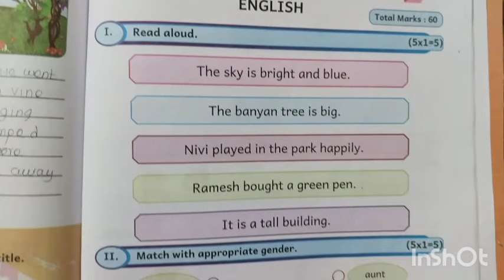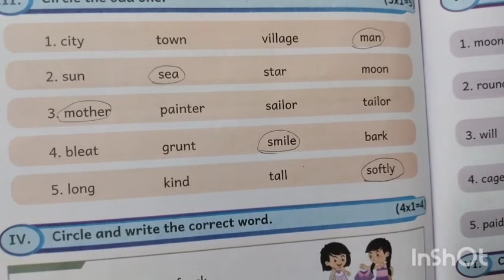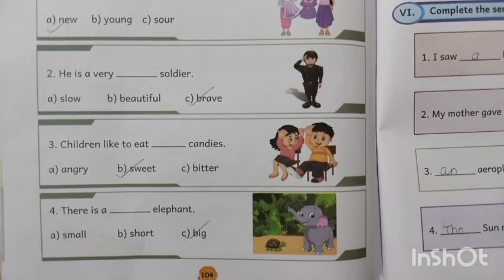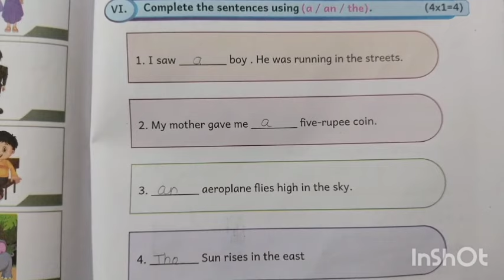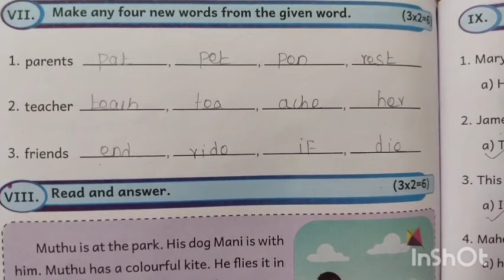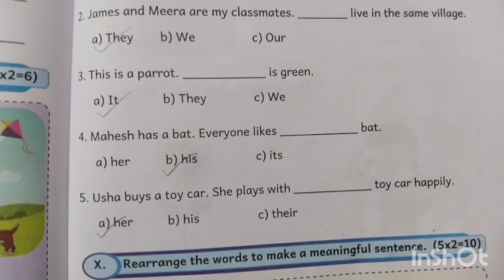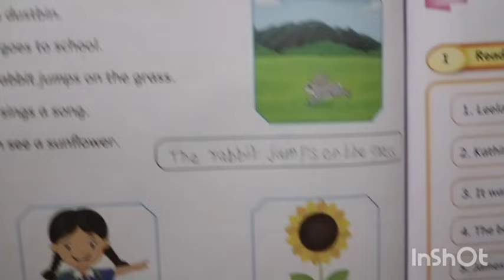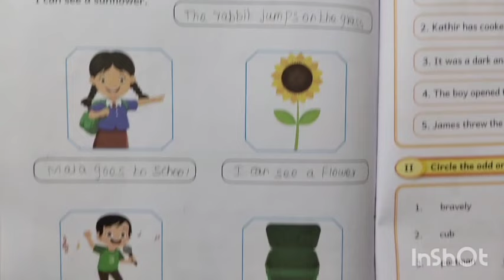5th std term 3 English summative Assessment (Arumbu) Ennum Eluthum English work book ans pg 103-108